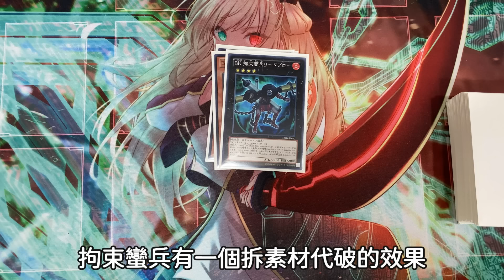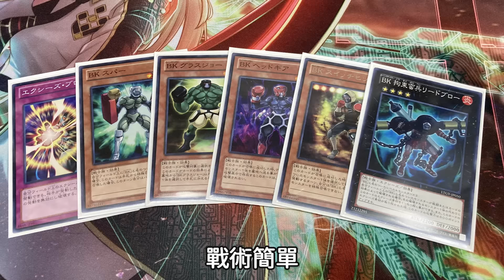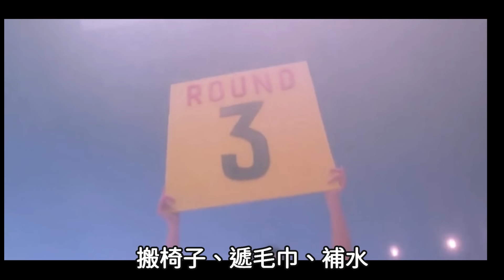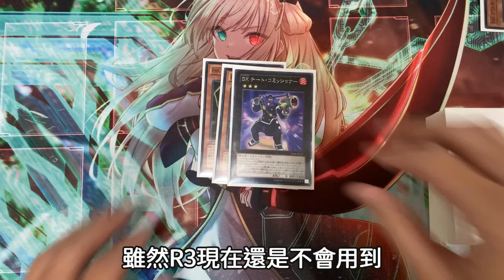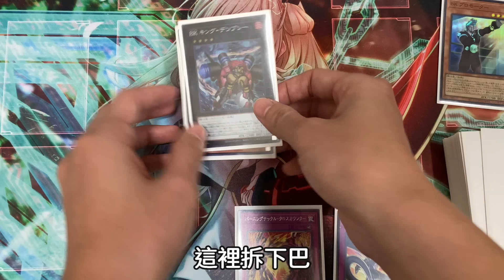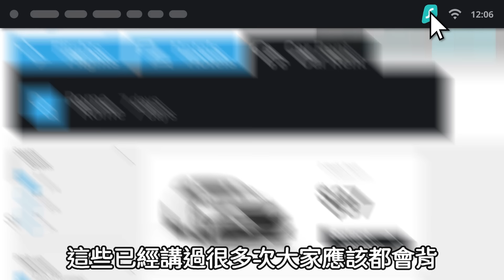[ 遊戲王 ] 物有所值的鐵拳，BK燃燒拳擊手 Battlin' Boxer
取得獨家 Surfshark 優惠!立即點擊 輸入優惠代碼[dow] 即可獲得龍年限定優惠外加額外5個月免費!

延伸閱讀:
系列單卡過多，詳細內容可以參考部落格